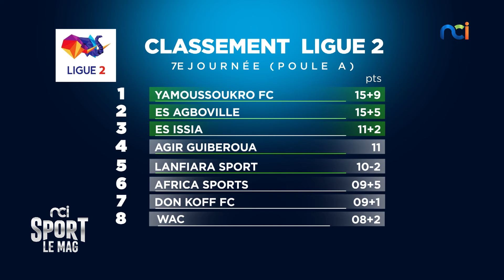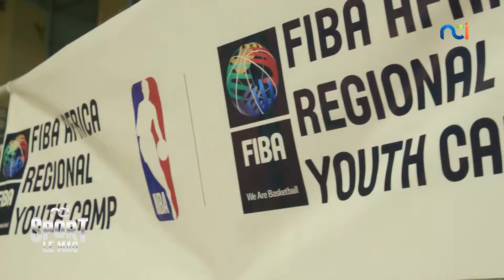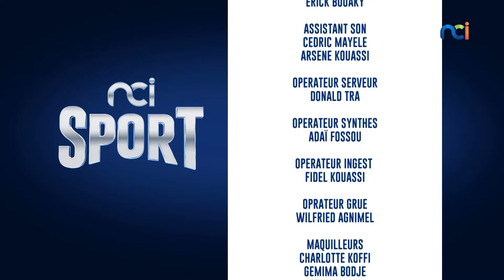NCI SPORT s3 du 04 novembre 2024 | Le ballon d'or a-t-il perdu sa crédibilité ?